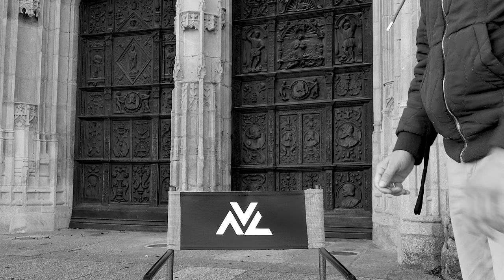LA FIN MAIS AUSSI LE DÉBUT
LE GRAND VIRAGE
je vous raconte la suite ...